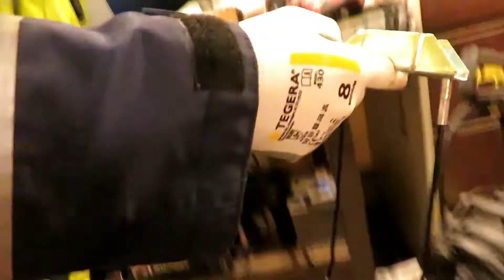del 5 Saaben fixar till handbromsen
i denna videon är det dags för att fixa handbromsen, kollar över vajrarna och byter till nya handbromsbackar! snart dags för besiktningen! tack för ni kollar!